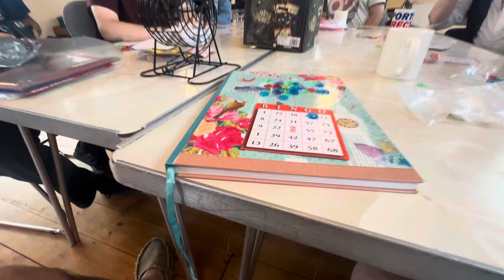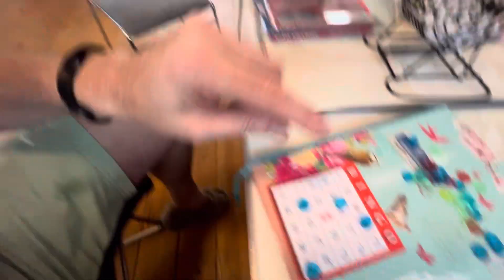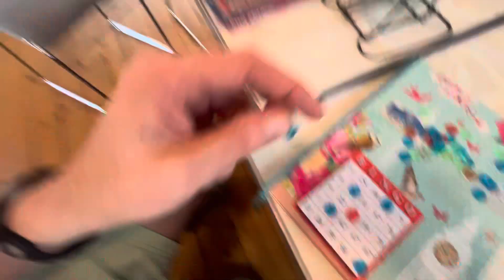Jaywick Sands Happy Club 03/09/2024